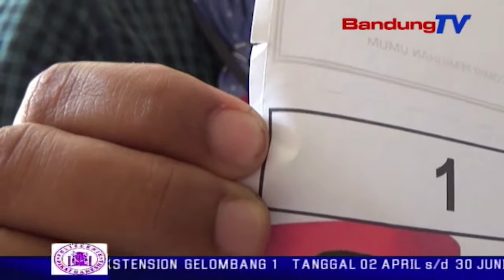Sejumlah Surat Suara Rusak | SBR | BANDUNG TV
SBR | BANDUNG TV | NIKEN PRATIWI | Rabu ini merupakan hari pertama penyortiran dan pelipatan suarat suara yang dilakukan KPU Sumedang. Pekerja lepas yang melipat, mendapatkan sejumlah surat suara yang rusak di sejumlah bagian. Penyortiran dan pelipatan dilakukan tiga ratus orang, yang dibagi dalam dua shif.